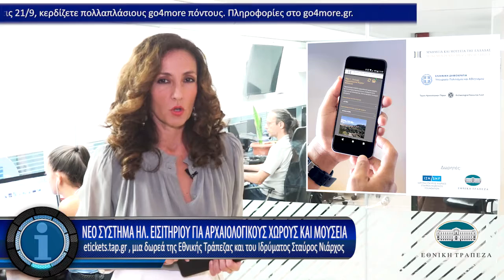Η οικονομία σε 1' από το insider.gr - 18/9/2018